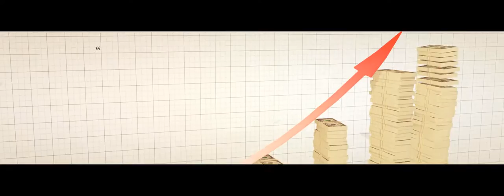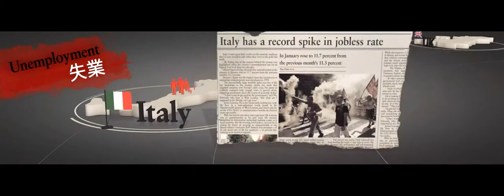아시안 리더쉽 컨퍼런스 2013 (Asian Leadership Conference 2013) Main Film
미디어 크리에이트비 컴패니 애니프레임에서 제작한 아시안 리더쉽 컨퍼런스 주제영상입니다.